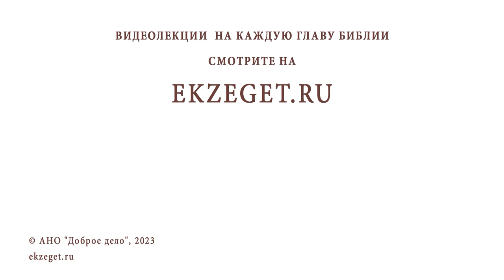Переживаю об общем охлаждении к уставному богослужению. Протоиерей Александр Никольский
Команда Экзегет.

В сегодняшнем видео на библейском портале Экзегет вместе с протоиереем Александром Никольским рассуждаем на тему: "Переживание об общем охлаждении к уставному богослужению."

🔸  Полнота устава богослужения
🔸  Путь человека к Богу
🔸  Понимание и любовь
🔸  Мера богопознания
🔸  Духовное развитие